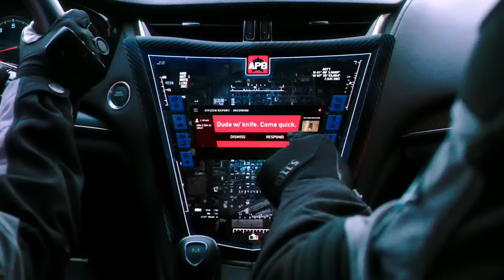APB (FOX) "Crime Fighting In The Future" Promo HD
This February, crime fighting is on demand. Don't miss FOX's all-new police drama with a high-tech twist, APB.

» Watch APB Mondays at 9:00pm/8c on FOX
» Starring: Justin Kirk, Natalie Martinez, Caitlin Stasey, Ernie Hudson